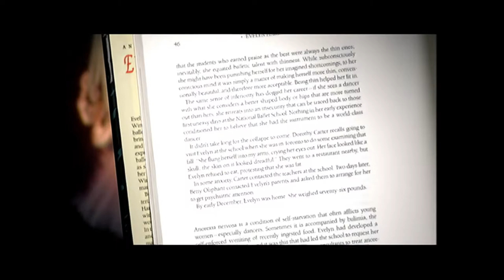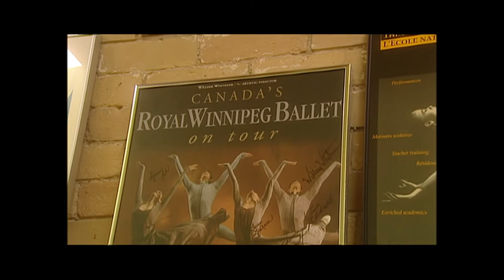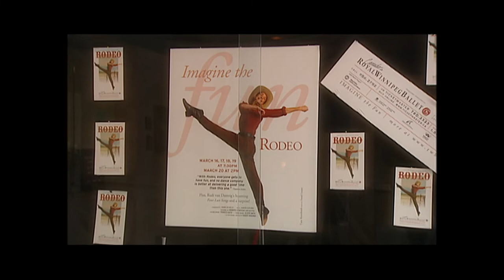EVELYN HART - THE LAST DANCE (Documentary)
Evelyn Hart chose a career that demanded complete dedication, and she happily gave everything to it, her health, her youth, her heart, and her soul. Dance was Hart's life for nearly 40 years. She became internationally famous as a ballerina, but home was Winnipeg, the Royal Winnipeg Ballet nurtured her talent, and she in turn brought the company attention it might never have had. Three weeks ago, Hart left. Arts reporter Barbara Brunzell was with Hart as she went through the painful process of severing the tie.